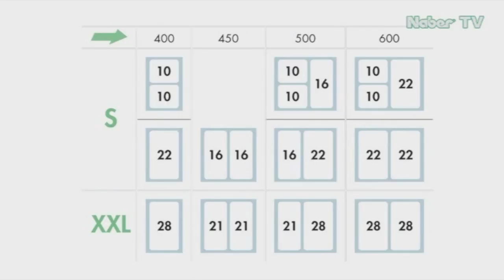Naber COX base - Dutch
Met gecombineerde talenten scoorde de functioneel op het programma aan Cox® afvalverzamelaars afgestemde Cox Work® hoge punten. Neemt hij toch als nieuwe ontwikkeling de functie voor zijn rekening van een in tal van Cox® afvalverzamelaars integreerbare, praktische box voor benodigdheden die bovendien ook in badkamer, werkkamer, werkruimte en tuin dankzij flexibele scheidingswanden en schaal voor kleine onderdelen als draagbare solist gebruikt kan worden.